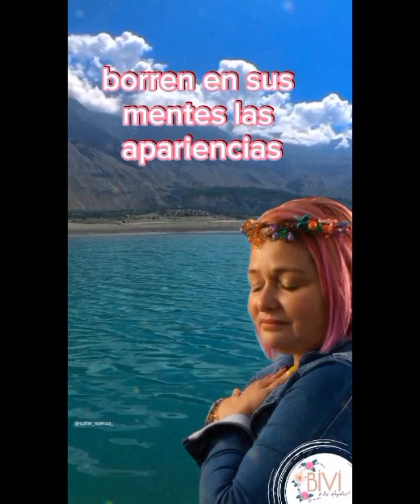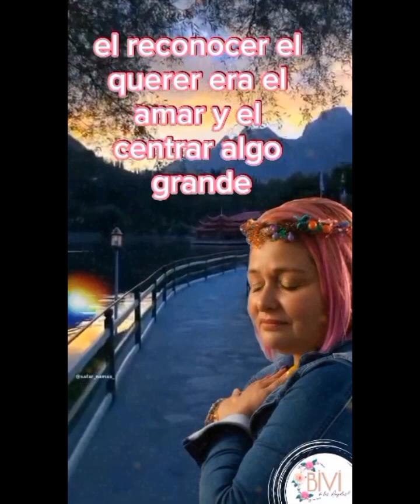IV Escuela de Sanadores y Consteladores Angélicos 2022 - 2023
Presentación Escuela de Sanadores Bivi de los Angeles 2023.mp4